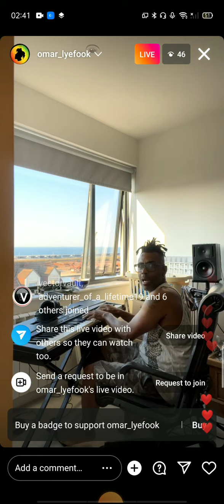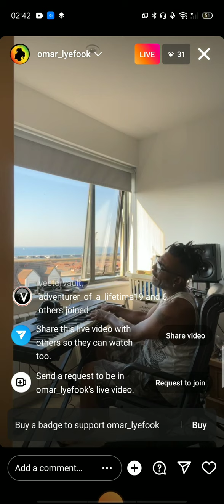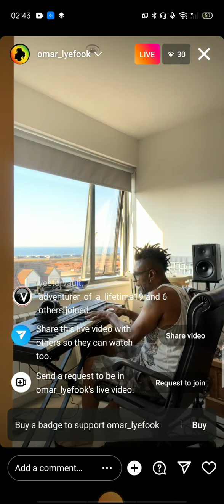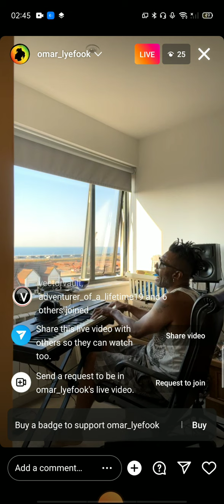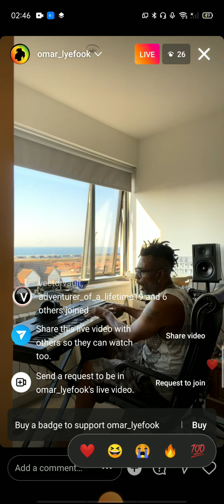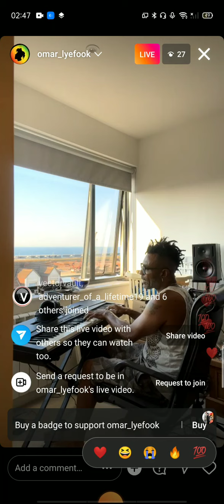Omar Lye Fook Home live August 12th 2022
Last Request
Serious Profession